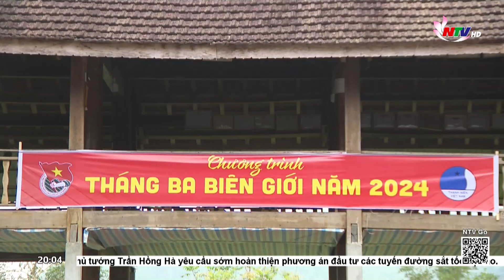Tuổi trẻ Nghệ An xung kích vì cuộc sống cộng đồng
Hôm nay 26/3 ngày thành lập Đoàn TNCSHCM và tháng 3 cũng là tháng thanh niên. Tháng thanh niên năm nay, Trung ương Đoàn lựa chọn chủ đề là “Thanh niên xung kích tình nguyện vì cuộc sống cộng đồng”. Chỉ sau 1 tháng phát động, tuổi trẻ Nghệ An đã và đang phát huy hiệu quả tinh thần xung kích, tình nguyện đảm nhận, tham gia nhiều công trình, phần việc có ý nghĩa... Qua đó, góp phần lan tỏa mạnh mẽ nhiệt huyết cống hiến trong đông đảo đoàn viên, thanh niên.